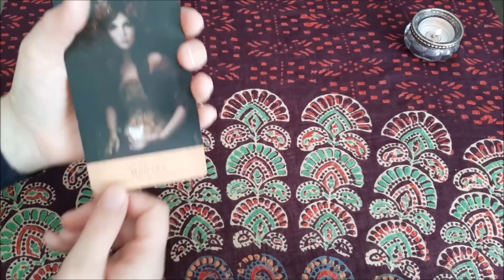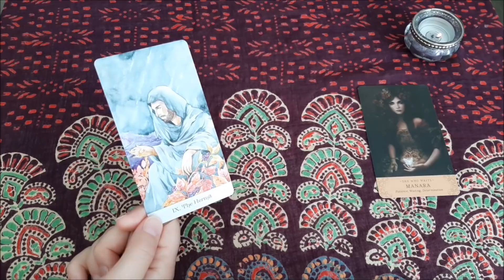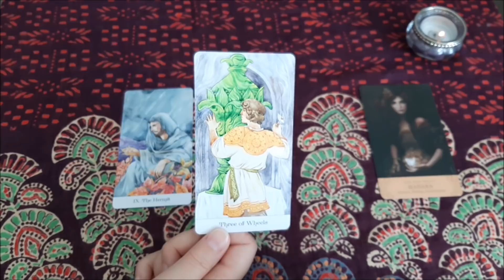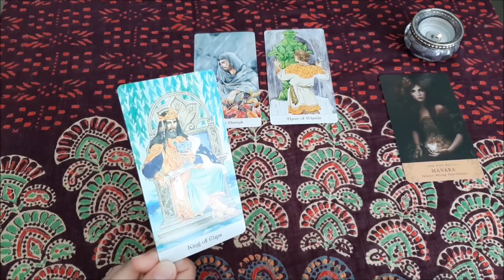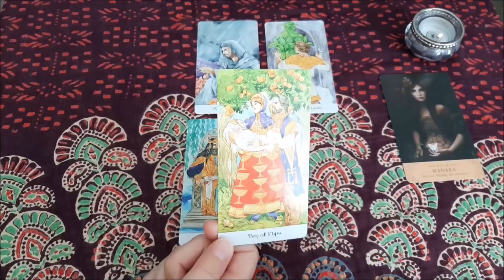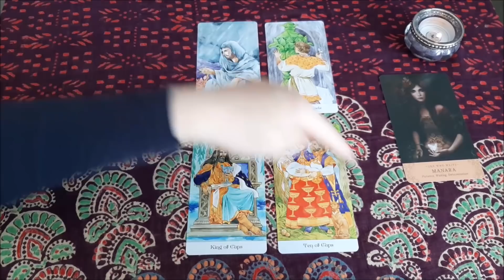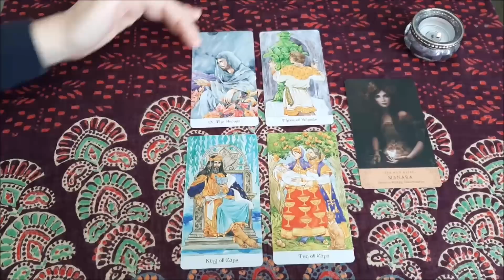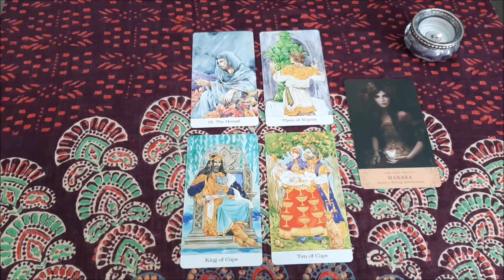Tagesbotschaft | Liebe wird dich finden | Deine Geduld zahlt sich aus | Liebesglück genießen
Schön, dass Du da bist. Diese Tarotlegung enthält eine oder mehrere Botschaften für dich. Die Karten möchten dir etwas mitteilen.
Die Informationen dieses Tarotorakels sind nicht nur auf diesen Tag beschränkt. Die Nachricht wollte dich an diesem Tag erreichen. Die Entwicklung wirst du aber auch über einen bestimmten Zeitraum beobachten können. Dieses Orakel kann aber auch Informationen enthalten, die für den heutigen Tag wichtig sind. In den Karten ist eine Person zu sehen, die in Sachen liebe wichtig für dich sein wird. Die Tarotkarten sagen dir das große Liebesglück mit diesen Menschen voraus. Aber etwas Geduld , könntest du schon aufbringen.

*Meine Buchempfehlungen:*